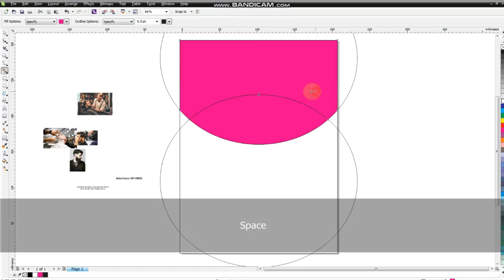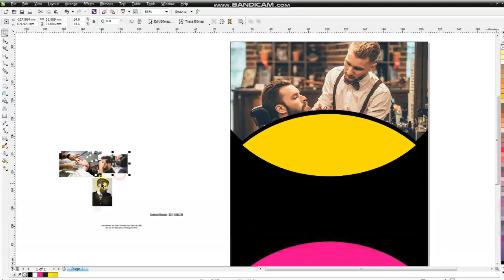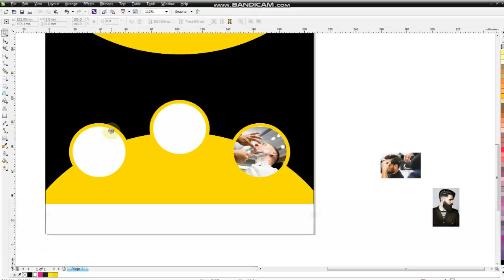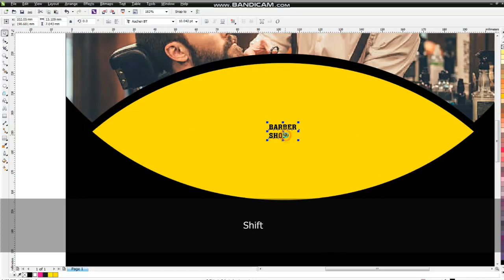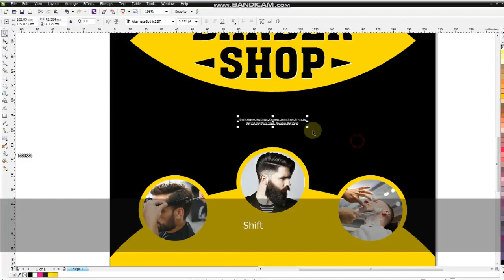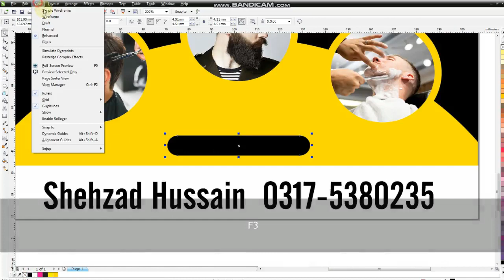Barber Shop Flyer & Panaflex Design in CorelDRAW Tutorial